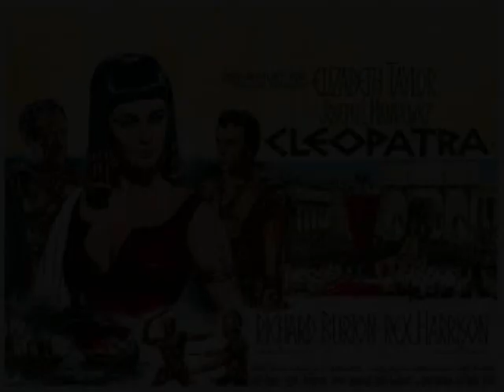DUEL (1971) -Definitive Spielberg #1 - Hagfilms Honest Reviews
Duel

The 1970's, a decade of cinematic revolution. An army of young filmmakers stormed the decaying studios to liberate the cinema from the clasp of extravagant and over budget period epics and speak out to a generation of young audience, who never usually got a mention at the cinema. Names like Francis Ford Coppolla, Martin Scorsese, John Millius, George Lucas fought to produce films throughout the decade that would speak to the unsung members of the American people, a nation of anti-war, anti-establishment, demonstrators and  free love enthusiast, the remnants of the swinging sixties. They wanted gritty movies that reflected their anger and grief with the Vietnam war, their distrust of the government after Nixon and Watergate.

Movies like Bonnie and Clyde, Easy Rider, Taxi Driver, that could be made on a shoe string budget and generate millions in revenue. However, unknown to the studios themselves, there was a lone soldier within their city walls, their own twenty something scruff, a filmmaker with a little more love and respect for the old system. Steven Spielberg had waltzed right in, and through his work on various television programmes, such as Columbo, he'd managed to secure himself a deal to direct a number of TV movies for Universal. Whether he knew it or not, he was going to revolutionise the studios from the inside.

His first feature was Duel, based on a short story by writer Richard Matheson, who also wrote the screenplay. It was story with one main character, hardly any dialogue and miles, miles of dusty desert road and a menacing rust coloured truck. Its protagonist was David Mann (Dennis Weaver), a salesman driving across the Californian Desert in his Plymouth Valiant. Its not long before he meets a slow truck that slows his journey. For a while they harmlessly overtake each other, but when the unknown truck driver waves Mann past him and into an oncoming vehicle, the game becomes a tense and dangerous fight for survival.

Spielberg, being unusually young to have been offered this opportunity picked it up and ran with it. The first great decision he made was to film every last shot of this adventure out there, on location, on the highway. Surprisingly, the studio executives warned that it would be both costly and time consuming to film on the road and recommended that the director should use a rear projections for certain inserts. Spielberg opted for the road and plotted out his entire movie on story boards alongside a giant wall sized map of the road.

As David Mann, Weaver is well cast. He's a gawky, bespectacled man, weak looking, and weak in spirit too from what his phone conversation with his wife tells us. He has no heroic qualities, he could just as likely be you  or I, subsequently we feel his fear. It becomes his journey to find the strength to face up to this monster, a journey that similar characters will have to take in future Spielberg films.

Spielberg's clever use of filming against moving backgrounds such as a rock face, or embankment, allowed him to simulate breakneck speeds whilst actually barely moving. Not showing the drivers face enabled the truck itself to become a mindless monster as opposed to a manned vehicle, therefore creating a heightened sense of doom.

The shots of the truck plunging in slow motion, down a cliff face and shrouded in a cloud of red dust is almost the very same shot that he chose for the demise of the great white shark that would terrorise Amity Island in four years time. To accompany both farewell shots, the director also included the roar of the T-Rex from the 1925 movie The Lost  World, as above the debris both Mann and Brody manically celebrate ,the relief of their survival and evidence of how close they came to fear induced insanity, or how close they were to devolving back to primitive savages.

Duel was such a  success that the studio allowed Spielberg to add additional footage to bring the picture up to a run time that would allow it to be released theatrically, and it received a great response, particularly in Europe. As a product of the seventies the movie displayed effective on location footage, fine editing and a steady pace, with Hitchcock suspense.  As the debut feature for one of cinemas most accomplished directors, Duel remains as near prefect and timeless as it did on its release, and a great taster of the delights yet to be produced from this infant in an industry full of old men.

Strangely enough, Spielberg would make movies which would play a great part in ending his friends assault on the studios. Films like Jaws, Close Encounters, ET, would once again place the power of film making back into the hands of the studios, where they would again maximise budget and profit. Only a handful of his friends, with their urban-guerrilla methods and stories, would make it through the battle. Once again, in Hollywood, it was money and scale that would make it to the screen.